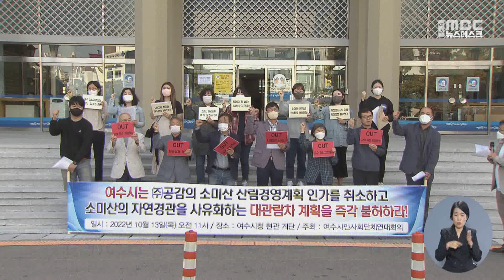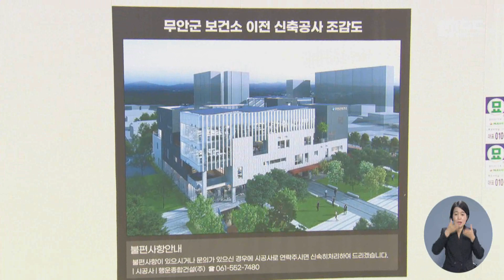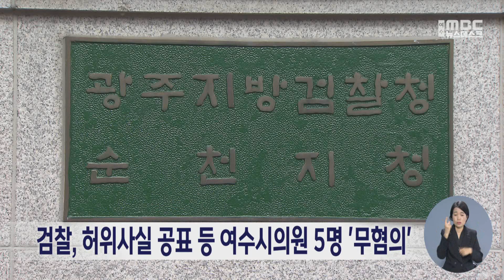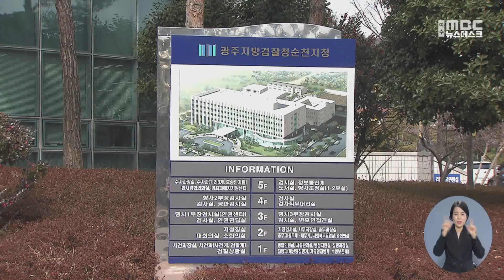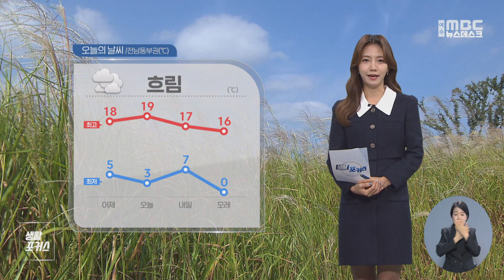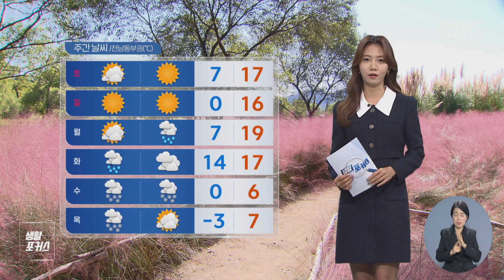[뉴스데스크] 다시보기 (22/11/25/금)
"아쉽지만 잘 싸웠다"...지역 응원 열기 '후끈'  -R
화물연대 총파업 이틀째‥물류 차질 조짐
'학교비정규직 총파업' 전남 일부 학교 급식·돌봄 차질
작은 불씨가 큰 불로‥화목보일러 사용주의  -R
여수시 '가뭄대책 재난상황실' 운영...물 절약 당부
여수 대관람차 사업 두고 연일 '찬반 공방'
도심 속 애물단지가 랜드마크로 변신  -R
검찰, 허위사실 공표 등 여수시의원 5명 '무혐의'
생활포커스   -R
코로나19 백신 '추가 접종' 당부